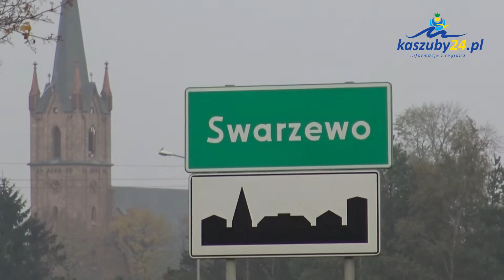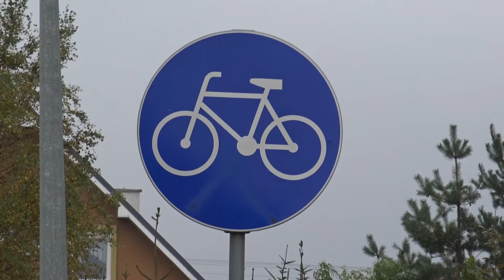80 km nowych ścieżek rowerowych w powiecie Puckim Gmina Puck , | 24kaszuby.pl